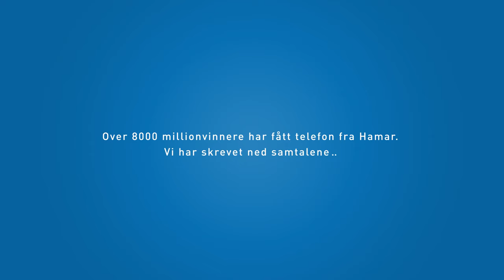Vinnerøyeblikk – Ole Ivars – 'Jippi, jippi jeg er blid'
Norsk Tipping Folket har talt og favoritten er kåret!
Tre rekonstruksjoner har vært til avstemming den siste uka: "7 Rette, "Jippi, jippi - jeg er blid!" og "Det ringer fra Hamar"
Folket har talt og favoritten er kåret. Av de 972 stemmene som kom inn, stakk Ole Ivars av med hele 40 prosent av stemmene. Vi gratulerer!